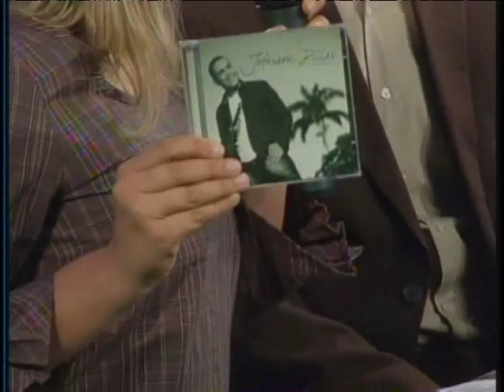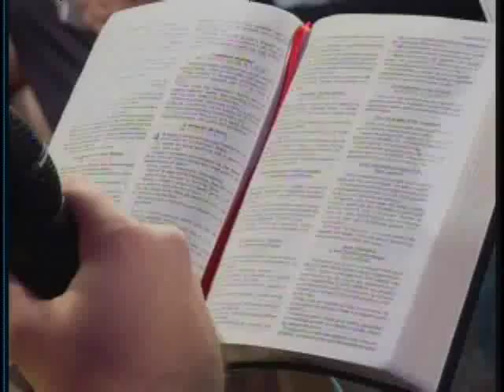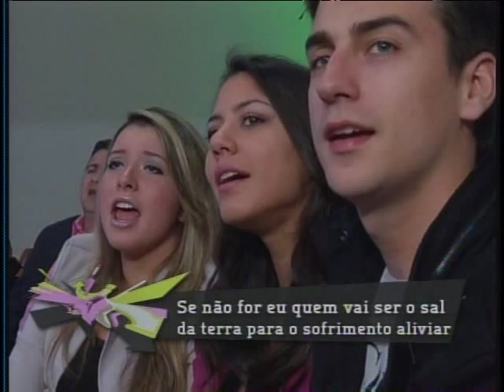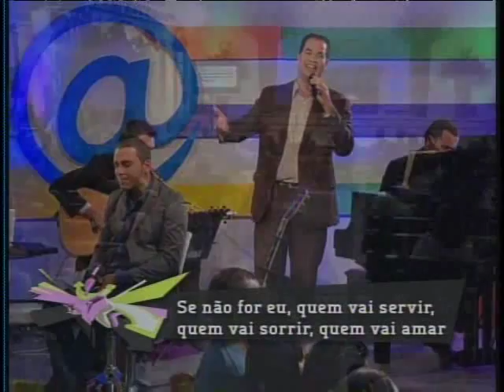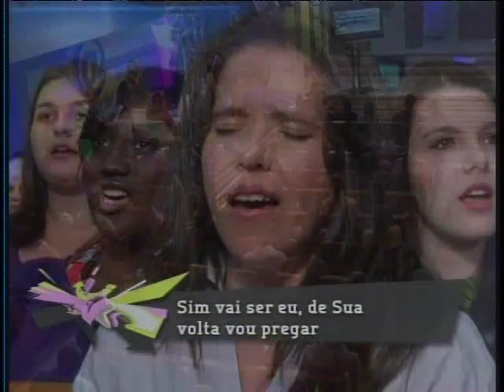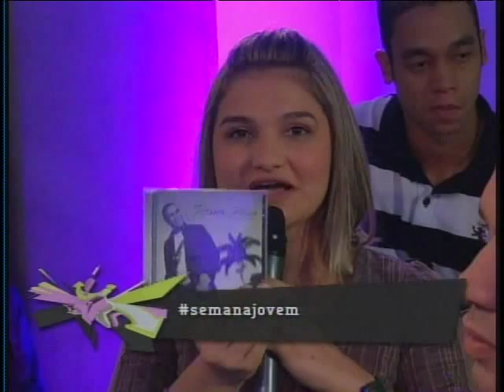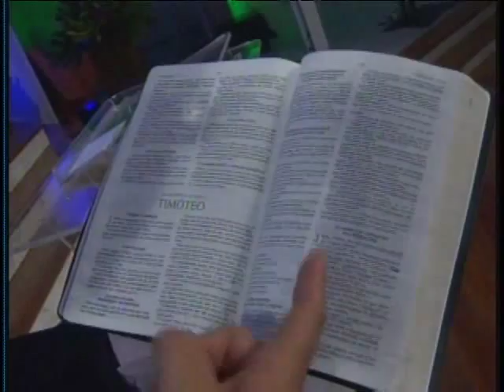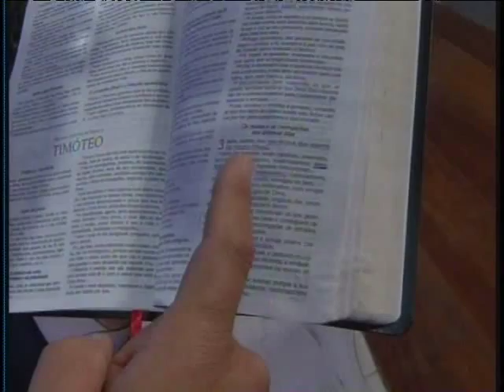Semana Jovem - segunda 11.07.11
Tema da mensagem: História de Abraão e Isaque. Ensinamentos para pais e filhos.

Semana de oração jovem com Pr.Areli Barbosa